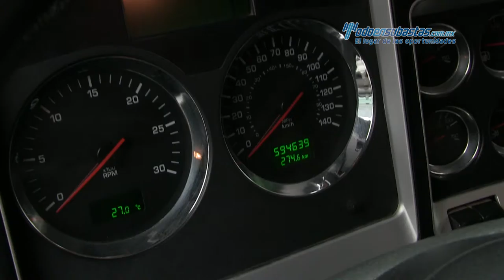Kenworth • T660 Cummins ISX 450 HP Fuller 18 Vel 2012 • 835751